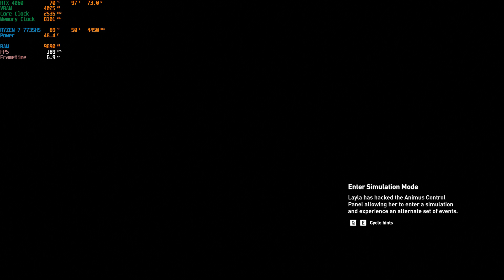Ryzen 7 7735hs Rtx 4060 Assassin's Creed Origins